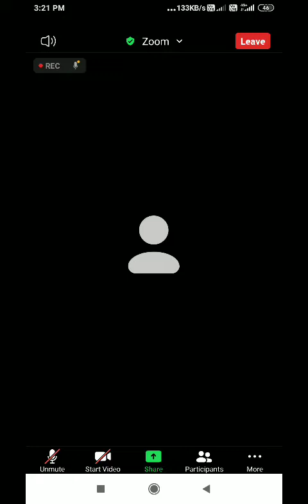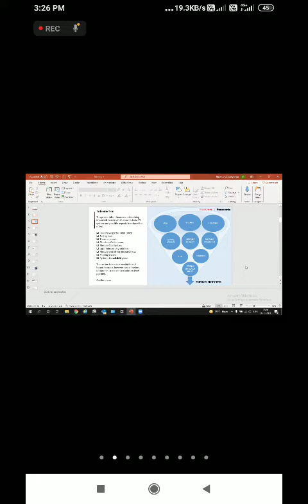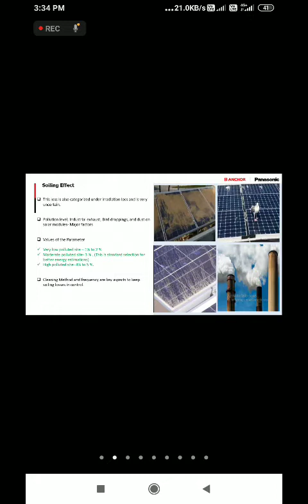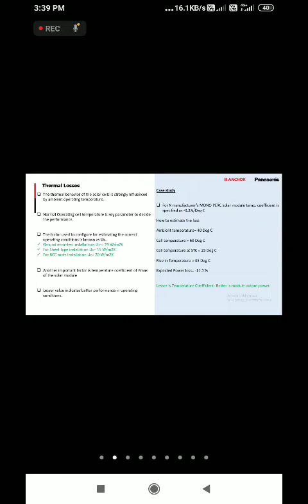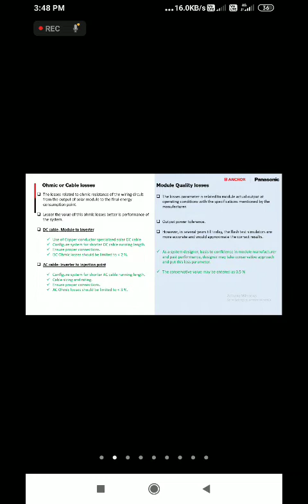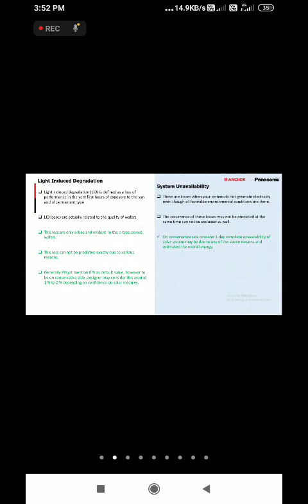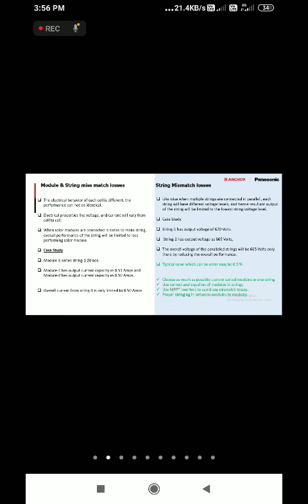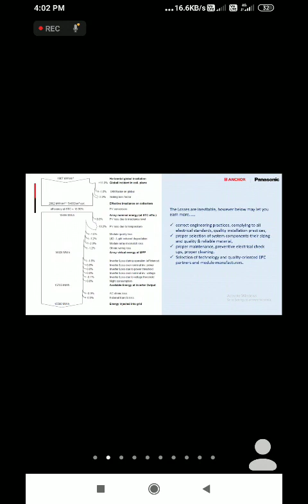Solar installation design and construction loss by Panasonic solar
Solar design loss by Panasonic